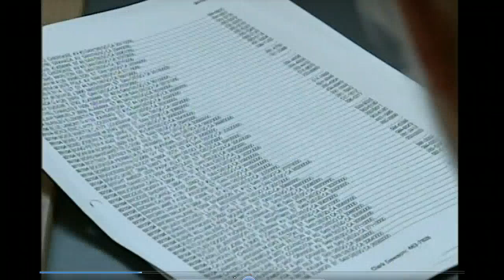Public Opinion Polls: Measurement & Reliability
The reliablity of political polls